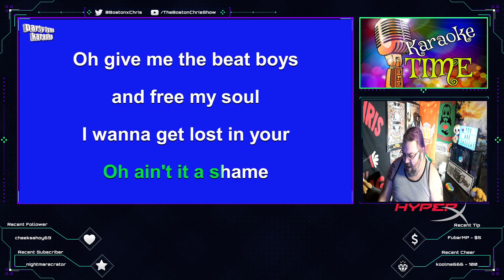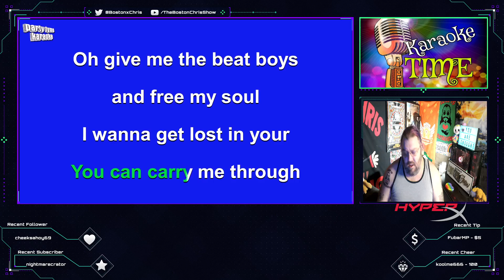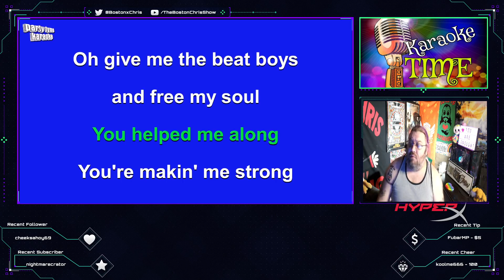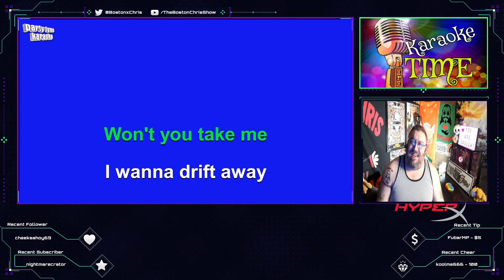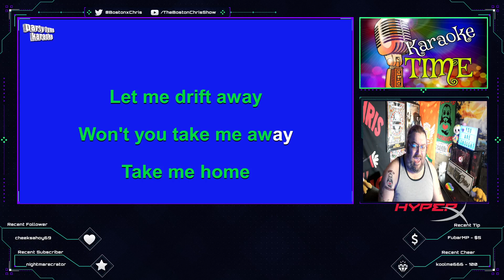Uncle Kracker - Drift Away | Karaoke by Boston Chris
Check out my version of the song "Drift Away" by Uncle Kracker

New Karaoke songs released EVERY Wednesday!